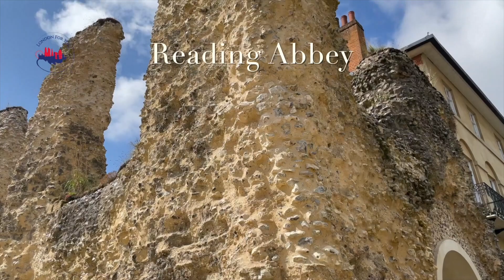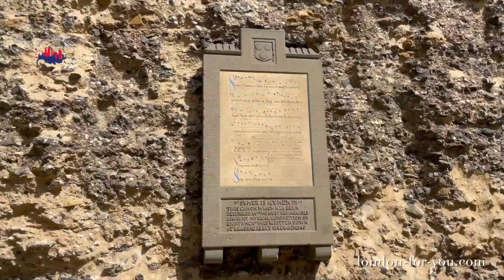Reading Abbey // Аббатство Рединг